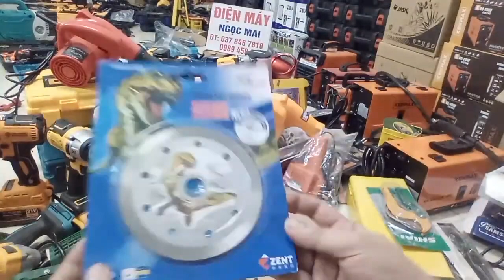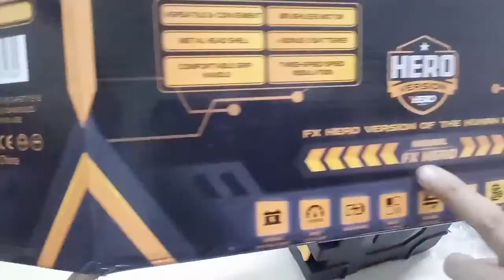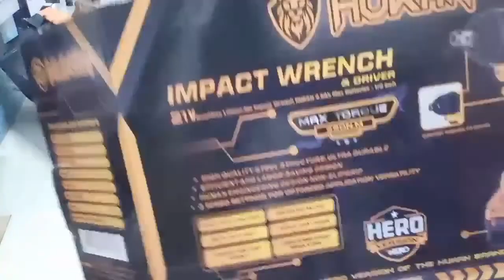🔴 Máy hukan chính hãng | máy khoan bê tông rẻ nhất | máy mài chính hãng | máy khoan pin.